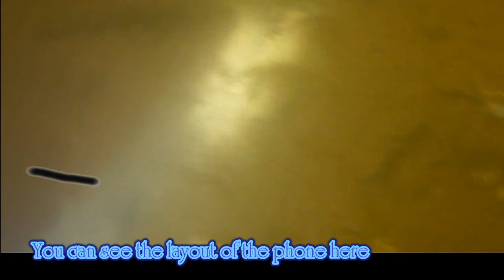Why Methodical Searches Are Important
When searching underwater for an item, a diver can very easily swim right over the top of the item, without even seeing it.  Thus, doing a methodical search can make the search and recovery even more successful.